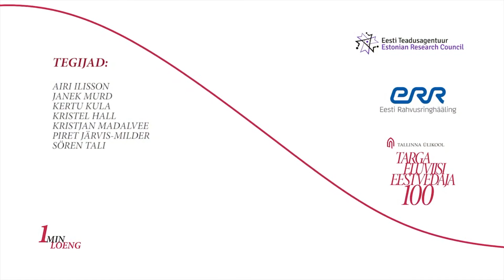1 Minute Lecture - Can a sand grain help to assess a storm? (Tiit Vaasma)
In both the regional and global dimensions, the number and intensity of storms have increased over the last century, which can be attributed to global warming and thus to sea warming. Tiit Vaasma, a researcher at the Institute of Natural and Health Sciences of Tallinn University, explains in the one minute lecture how the number of storms has changed during the last 8,000 years and where you can get information about storms in such a distant past.